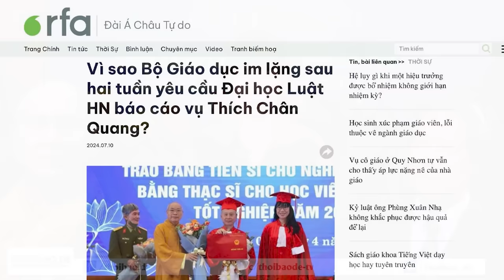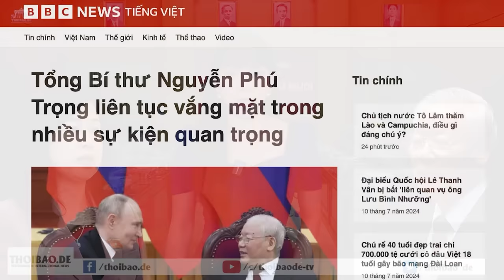Vì sao Bộ Giáo dục im lặng sau hai tuần yêu cầu Đại học Luật HN báo cáo vụ Thích Chân Quang?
Đã gần nửa tháng trôi qua, kể từ ngày hết hạn nộp báo cáo về vụ bằng cấp của sư Thích Chân Quang, Bộ Giáo dục vẫn chưa cho biết, họ có nhận được báo cáo từ Đại học Luật Hà Nội hay chưa. Bởi vụ này, nếu Bộ Giáo dục mà làm căng, thì còn gì là giáo dục, còn gì là chương trình đào tạo tiến sỹ, còn gì là cái bộ mặt của trường đại học hàng đầu, đào tạo ra những con người cầm cân nảy mực, có thể là lãnh đạo quốc gia sau này.